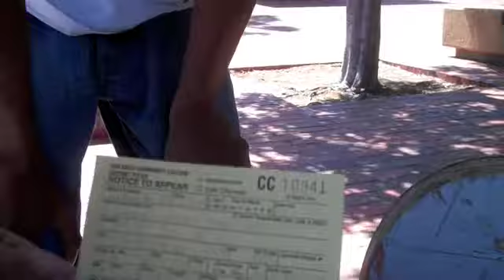SKATE WITH ALWAYS ONDECK (NEW ) STREET FOOTY SD CA B STREET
always on deck presents some san diego street footy around the hood and b street hill lil otis bombs it bare foot plus more.featuring synath cheam,chuck wagner,otis no shoes,filmed by ABE CAHVEZ